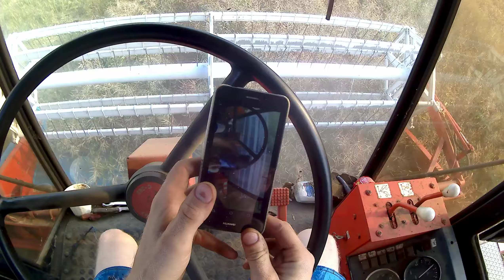Koszenie rzepaku , Bizon Bs , jak to wygląda z perspektywy operatora .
Film pokazujący pracę operatora jak to wygląda z kabiny kombajnu Bizon BS .